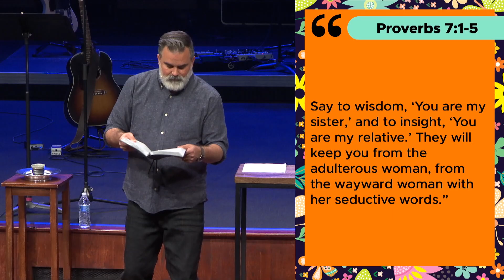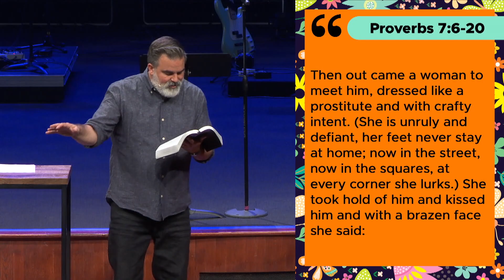Wisdom and Sexuality | Barry Jones | August 14, 2022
About Irving Bible Church: We’re a church in Irving, Texas, that is committed to worshiping God and serving our neighbors. We believe Jesus brings transformation to people, families, and communities. With that in mind, we invite you to come as you are. We’re here to help you get connected, experience transformation, and live your purpose.

» If there’s something else we can help you with, start